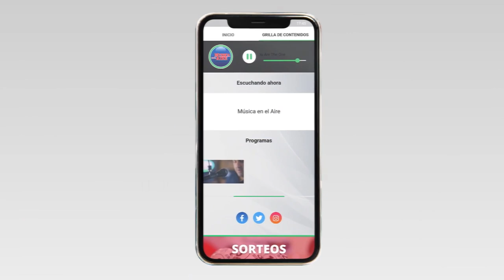ANP invierte más de 30 millones de dólares en infraestructura portuaria en Colonia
La ANP anunció que en el segundo semestre de 2025 comenzará a operar en el Puerto de Colonia el Buque Eléctrico "China Zorrilla" de la empresa Buquebús con capacidad para 2300 pasajeros y 230 vehículos. La infraestructura portuaria que incluye una tercera manga de pasajeros y muelle de atraque con características especiales se espera inaugurar en octubre. La inversión supera los 30 millones de dólares.

La ANP tiene previsto inaugurar la 3era manga de pasajeros del Puerto de Colonia y el nuevo muelle de atraque en la primera quincena de octubre. La inversión supera los 30 millones de dólares en la terminal portuaria de pasajeros más importante del país con una movilidad de 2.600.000 pasajeros en 2023.

El nuevo Buque eléctrico “China Zorrilla” de Buquebús comenzará a operar en el Puerto de Colonia en el segundo semestre de 2025. La embarcación tendrá capacidad para 2300 pasajeros y 230 autos. Para su atraque y carga en puerto se ha tenido que contemplar una línea especial de 16 megavatios, el doble de la que hoy dispone el Puerto de Montevideo.

Testimonios:

Dr. Juan Curbelo | Presidente ANP
Ing. Alfredo Goncalvez | Sub Gerente Infraestructura ANP